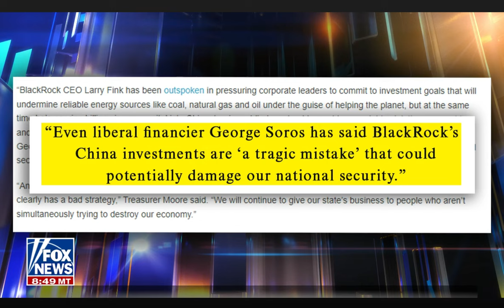Treasurer Riley Moore on Fox News Ingraham Angle Show after announcing divestment of Blackrock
West Virginia Treasurer Riley Moore appeared on the  Fox News Ingraham Angle show on 1/18/2022 to announce a divestment of Blackrock funds, citing their double standard for pushing for 'carbon neutrality in the U.S. while heavily investing in China who is opening 43 coal-burning power plants.